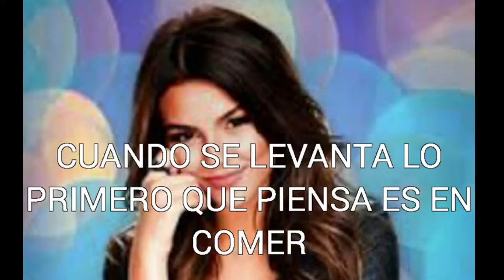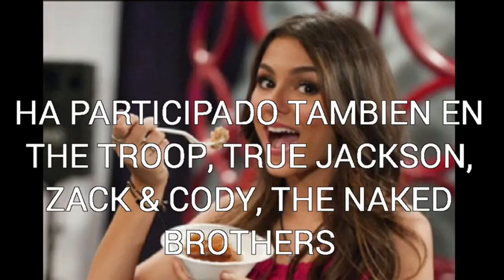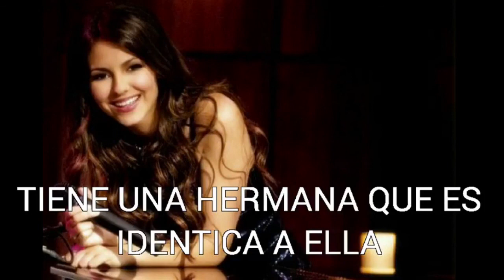CURIOSIDADES DE VICTORIA JUSTICE